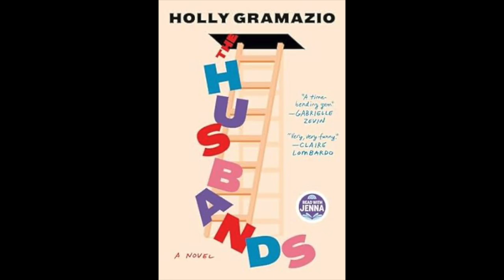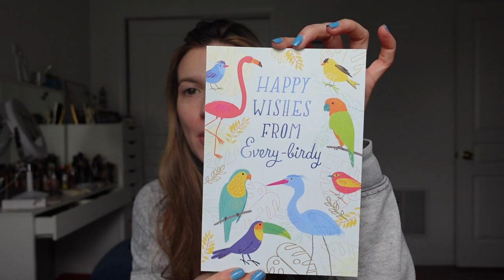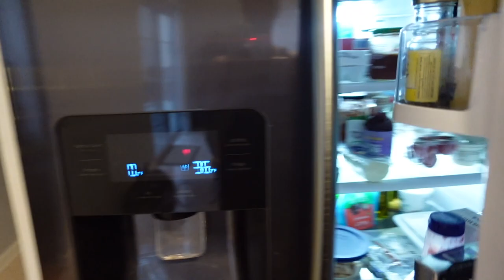Disastrous Madewell haul & what I bought myself for my birthday | FORTUNE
I'm so grateful for you guys!! Thank you so much for your birthday wishes and hanging out with me this past year. Here's hoping that 33 is my best year yet :)

How do you celebrate your birthday?

✨ Products Mentioned

DJI Osmo Pocket 3 Gimbal Camera